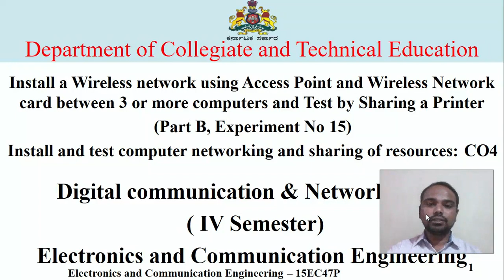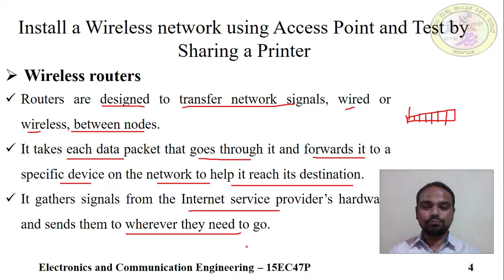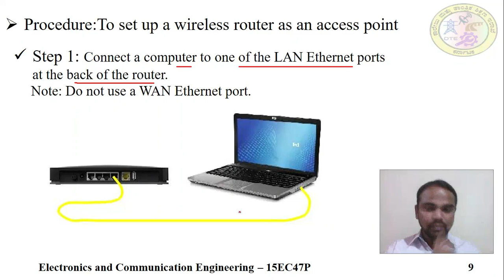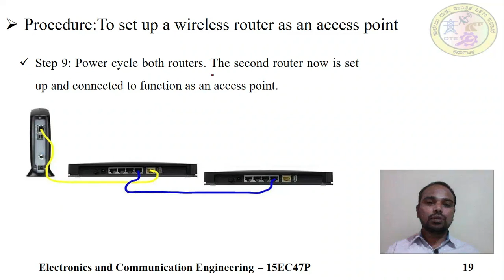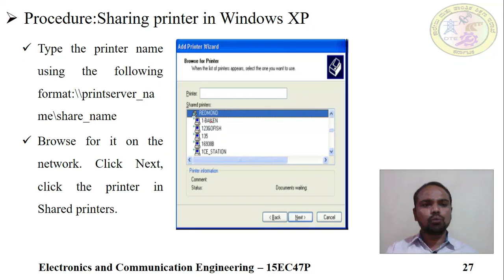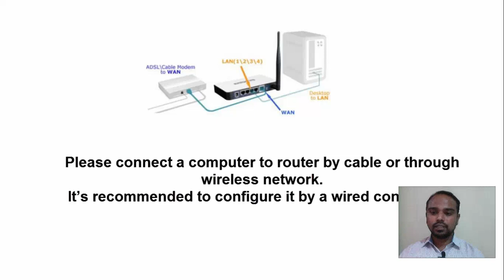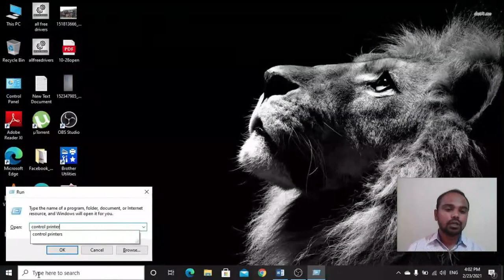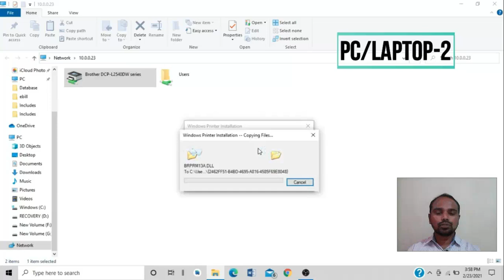Very Speed...? Wireless network using access point and network card